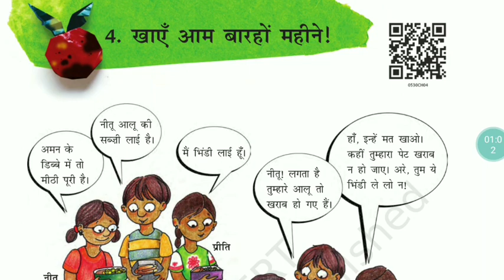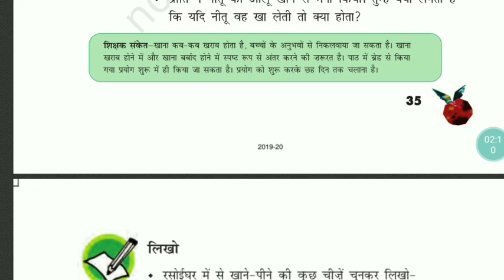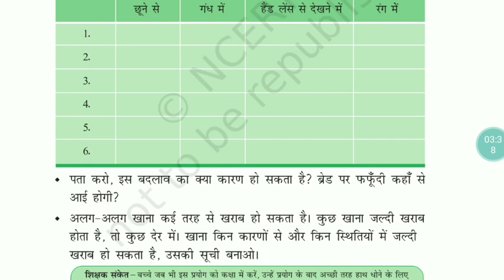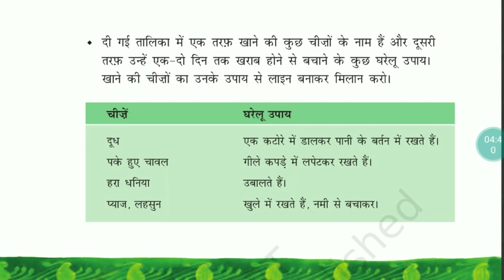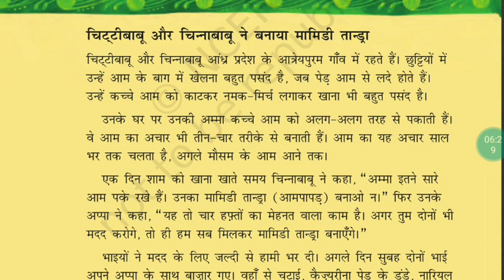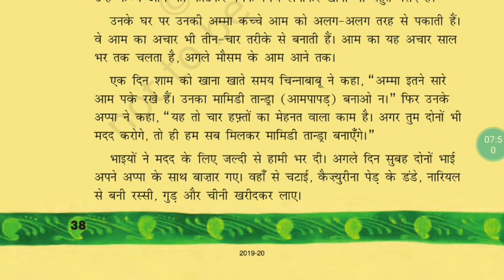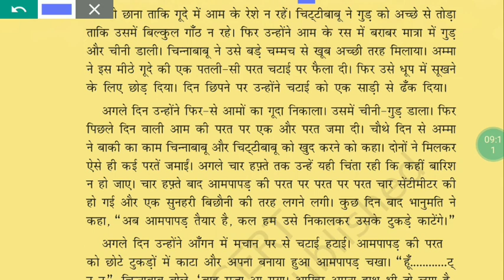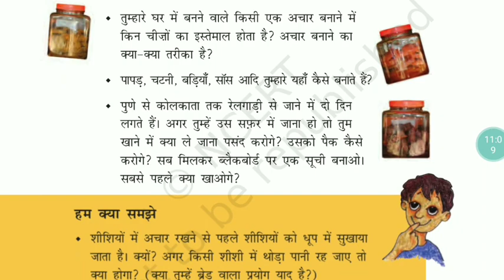Ncert book EVS (class-5)ch-4 for CTET and other tets exam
Ncert book EVS , ch-3